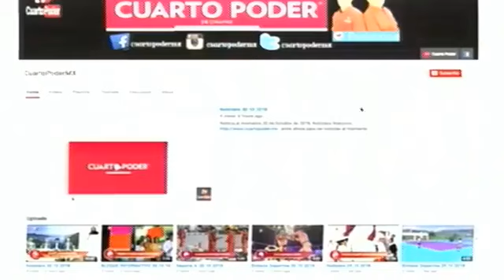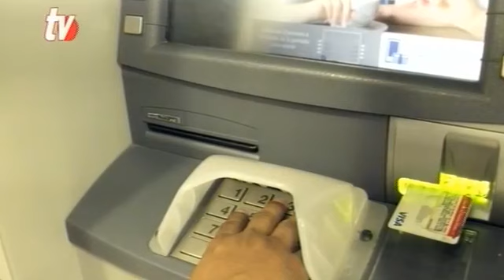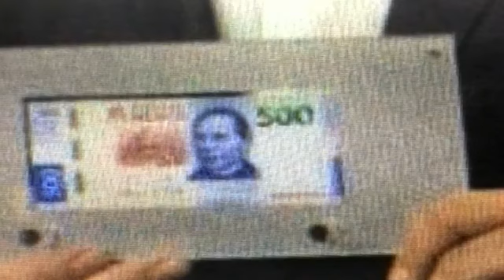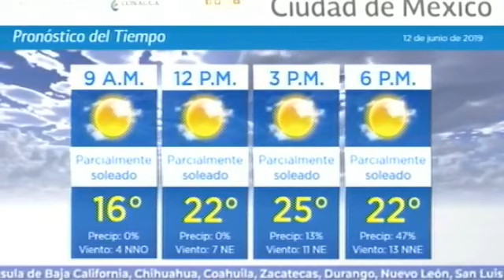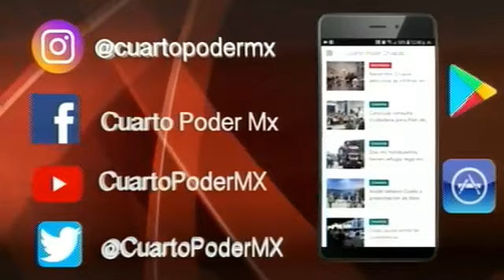Noticiero 12 06 2019